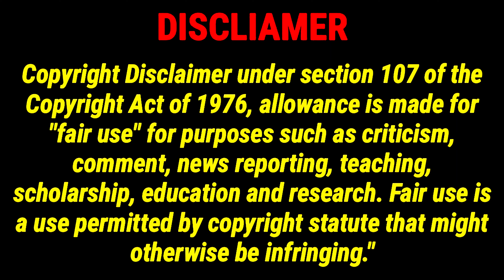Furious 2017 movie review in tamil in a minute